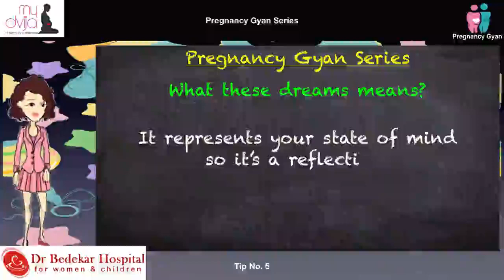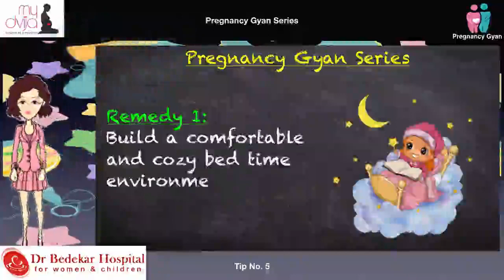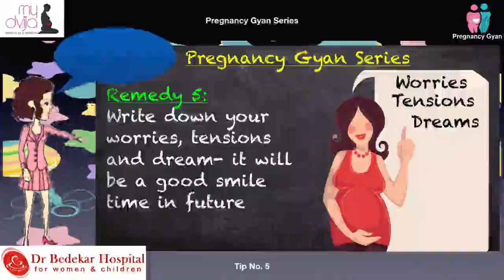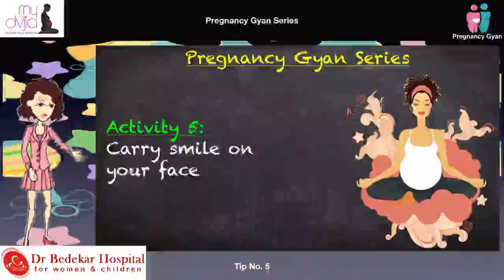Pregnancy Gyan Series by Dr Bedekar Hospital and Shrreya Shah (MyDvija)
Why Dreams ?
What these dreams means ?